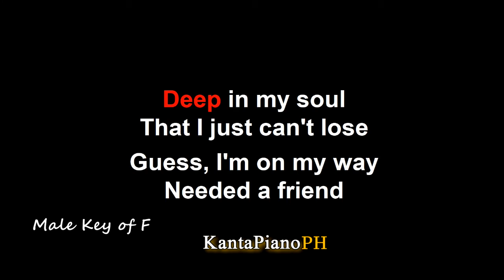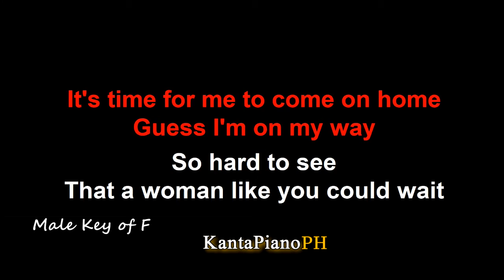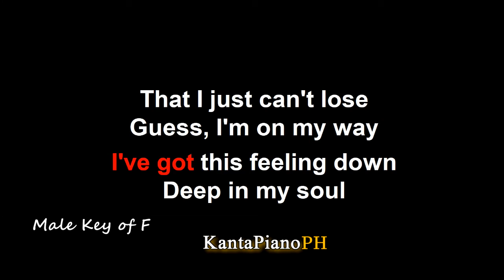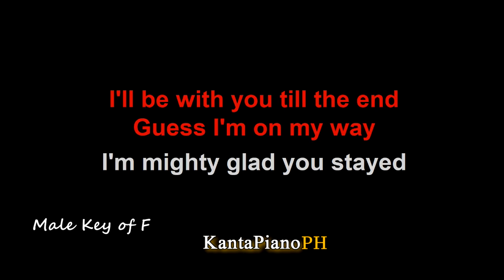Stuck On You (Lionel Richie) - (Piano Karaoke Version)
"Stuck On You " - (Key of F)
Piano Karaoke Version by KantaPiano'PH
Originally Performed by  Lionel Richie

Big Thanks to  joshua Hoehne allowing me to use his Piano Background